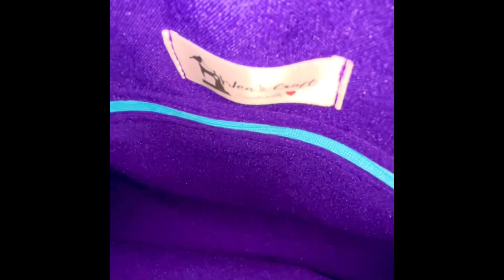DIY 2 and 1 bag